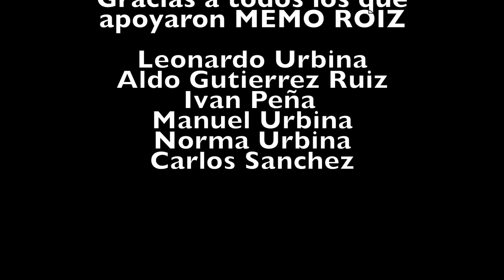MISION CUMPLIDA JUGUEROIZ 2021 PARTE 2, GRACIAS POR SU APOYO Y BENDICIONES PARA TODOS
Muchas gracias por ver el video anterior este es lo que falto si te es posible verlo completo hazlo por favor ya falta muy poquito para los 100k apóyanos suscribiéndote y compartiendo los videos en tus redes sociales estamos para servirles GRACIAS!!